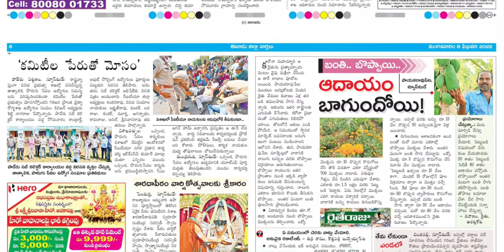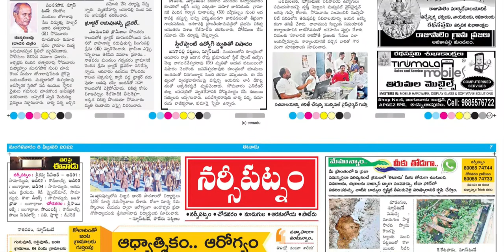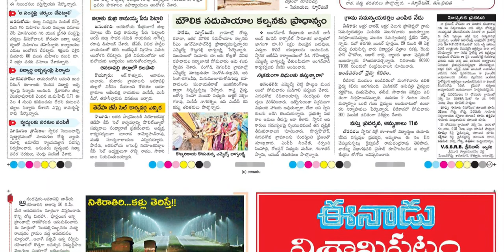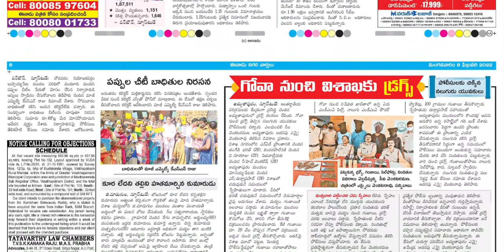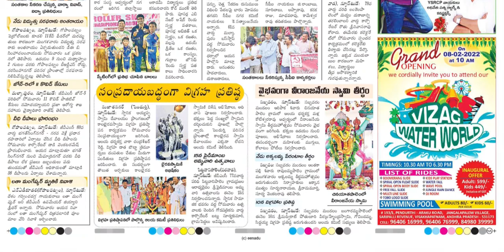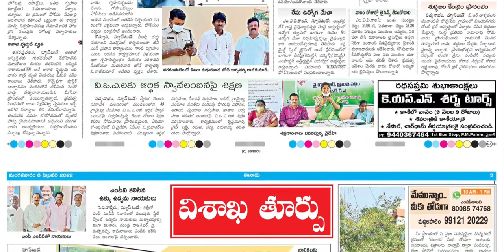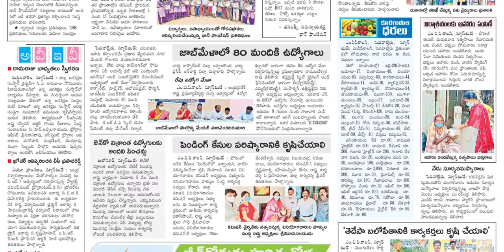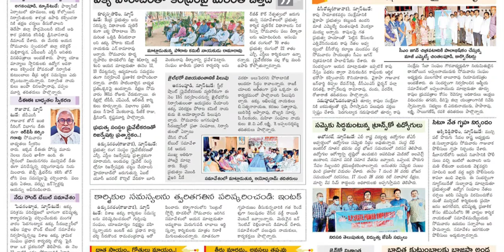EENADU VIZAG 8 FEBRUARY 2022 TUESDAY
Telangana news
Ap news
Cricket news
Sports news
Cinema news
Bussines newspaper
Crime news
Chaduvu paper
Education newspaper
Eenadu antharyaami
Antharyami eenadu
Telugu antharyaami
Apprentice jobs
Vasundara paper
Eenadu vasundara
Eenadu karimnagar
Haaybujji paper
Prathiba
Eenadu pratibha newspaper
Prathiba paper
New intiatives by politicians
Telugu news
Gk questions